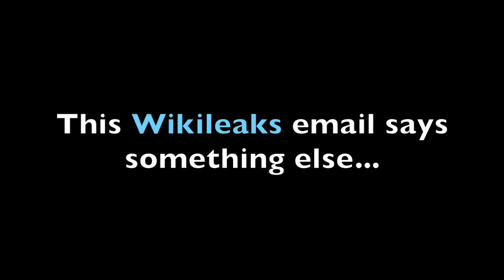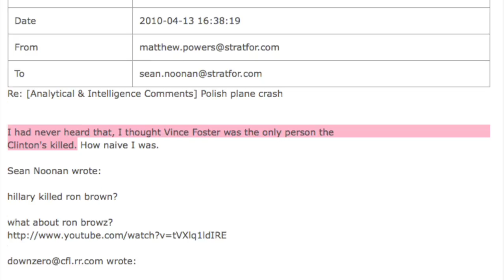Wikileaks on Vince Foster's death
Stay up to date with our twitter Wikileaks has revealed new evidence supporting the notion that the Clintons murdered Vince Foster. Officially, Vince Foster died through suicide, but it seems more and more like it was a cover up Don't forget to check out Debt Nation Facebook